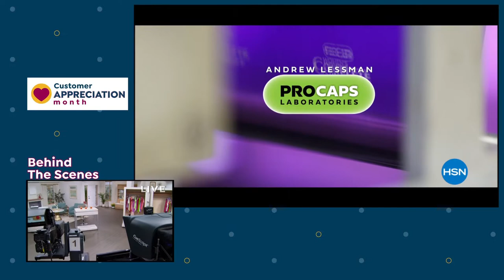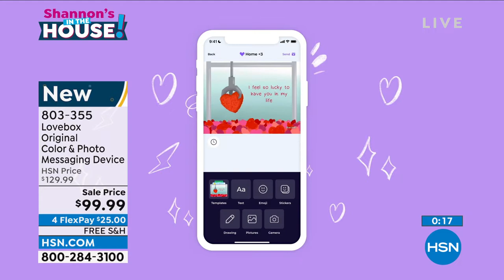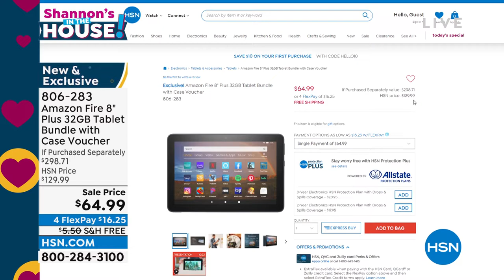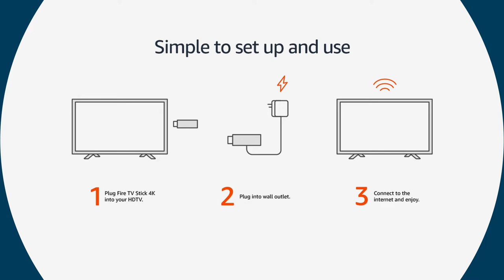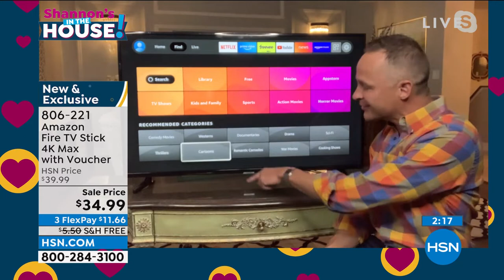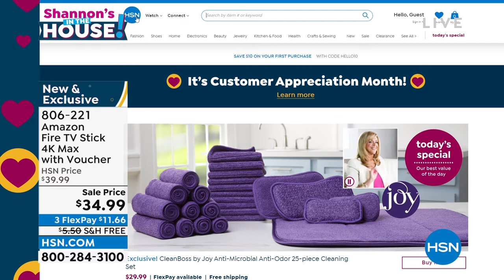HSN | Shannon's In The House! 04.29.2022 - 08 PM